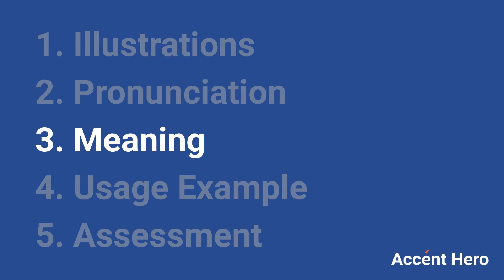CHLORINE - Meaning and Pronunciation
How to pronounce chlorine?

This video provides examples of American English pronunciations of chlorine by male and female speakers.
In addition, it explains the meaning of chlorine through a dictionary definition and several visual examples.

IPA Transcription of chlorine is /klˈɔːrin/.

Definition of chlorine according to Wiktionary:
chlorine is a noun

As a noun chlorine can mean:
1. A toxic, green, gaseous chemical element (symbol Cl) with an atomic number of 17.
2. A single atom of this element.

If you'd like to test your pronunciation of chlorine, check out Accent Hero's real-time pronunciation feedback tool: